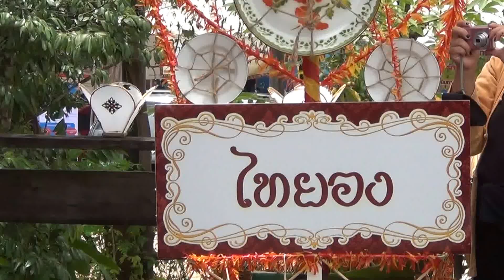เปิดตำนานเชียงราย โดยสาวไตยวน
ฟ้อนโดยสาวน้อยไตยวน ซึ่งแต่เดิมก็เป็นคนยองที่อพยพมาจากลำพูนที่บ้านคนยอง"ตนยอง"ในงาน"มหกรรมวิถีชีวิตชาติพันธ์แห่งประเทศไทย ประจะปี 2557"ที่จัดโดยกระทรวงพัฒนาสังคมและความมั่นคงของมนุษย์ฟ้อนโดยสาวน้อย 7 คน
1. น.ส.อัชฌฎา  ทองอนุ
2. น.ส.วรวรรณ  พรหมมา
3. น.ส.อมรพรรณ  ท้าวโยธา
4. น.ส.อัจจิมา  ทองอนุ
5. น.ส.ณัฐพร  ทรงประโคน
6. น.ส.ศิโรรัตน์  แฉ่งเจริญ
7. น.ส.สุนีย์  บัวเขียว
ครูผู้ฝึกสอน  นางศศิธร  ท้าวโยธา จากชมรมอนุรักษ์วัฒนธรรม ไต-ยวน
ความเป็นมาของคนยองกลุ่มนี้ (คนยองจันจว้า อำเภอแม่จัน) ตามตำนานกล่าวไว้ว่าหลังจากอานาจักรโยนกนครชัยบุรีศรีช้างแสนได้ล่มสลายลงจากภัยพิบัติทางธรรมชาติ เมื่อประมาณ 1.000 ปีที่ผ่านมา ทำให้เกิดพื้นที่ชุ่มน้ำเวียงหนองหล่มที่มีความหลากหลายทางชีวภาพสูงมีความอุดมสมบูรณ์ ประชากรที่อพยพเข้ามาอยู่เป็นกลุ่มแรกคือ กลุ่มคนยองจากเมืองลำพูนโดยที่เรียกตนเองว่า “ตนยอง”จากคำบอกเล่าของบรรพบุรุษที่เล่าสืบต่อกันมาว่า ประมาณปี พ.ศ.2360 คนยองกลุ่มแรกที่อพยพมาจากเมืองลำพูน ได้มาตั้งถิ่นฐานบริเวณลุ่มน้ำจันโดยตั้งชื่อหมู่บ้านว่า “บ้านใหม่”ปัจจุบันหมู่บ้านแห่งนี้อยู่ในเขตเทศบาล ตำบลจันจว้า อ.แม่จัน จ.เชียงราย  ชื่องานนี้  Thailand Ethnic Way of Life Festival 2014